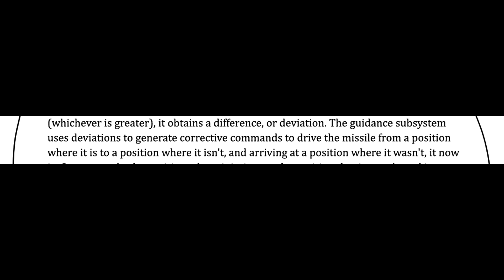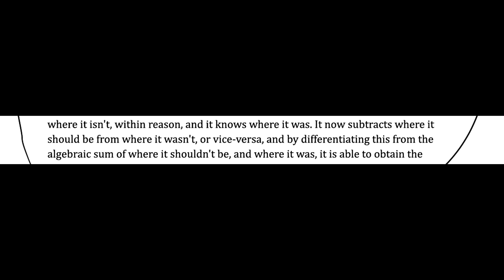MISSILE IS - A Warhammer 40k Webcomic Dub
I had a cold

Original Comic by : Mick19988

Microphone I use
Mixer I use
What I use for sound dampening
Microphone for starting Voice Actors

warhammer warhamm40k comicdubs meatysentai